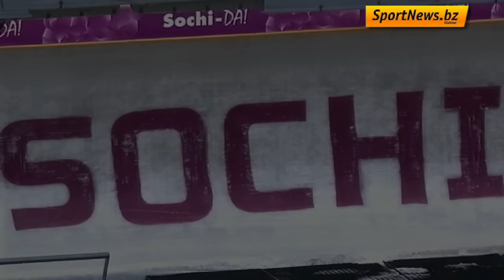Road to Sochi: Armin Zöggeler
Ai prossimi Giochi Armin Zoggler andrà a caccia di un'impresa che non è mai riuscita a nessuno atleta prima d'ora: vincere la sesta medaglia nella stessa specialità, in sei edizioni consecutive delle Olimpiadi. Portabandiera della spedizione azzurra a Sochi 2014, lo slittinista ha la chance, sulla pista russa, di far brillare ancora di più la sua già scintillante stella.